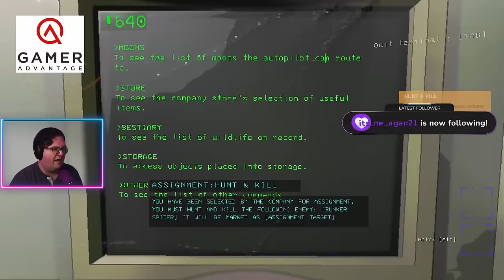It'll Attract EVERYTHING | Lethal Company